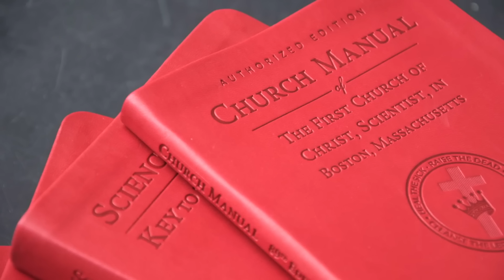James Gunn VS Zack Snyder - The One Thing That Sets Them Apart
James Gunn vs Zack Snyder--what's the difference? In this video we breakdown these two important superhero filmmakers to understand their styles, what informs their films, and what we can expect next from the DCU.

Edited by Harriet Lengel-Enright, Randolf Nombrado, Sofien Dami, and Brianna McLarty

Welcome to ScreenCrush, I’m Ryan Arey. James Gunn is about to reboot the DCU, and end the Snyderverse for good. But what does that really mean? In this video, we’re going to dive very deep into these filmmakers, examine what makes them tick, and find out what actually separates these two very different approaches to DC’s cinematic universe.

Gunn’s characters embrace the lighthearted nature of comics - while still maintaining some sense of realism. This creates relatable characters who are easy to fall in love with - no matter how flawed - which fit perfectly with the MCU.

Snyder, however, made a point of differentiating himself from the MCU. While the MCU’s stories centered (mostly) around humans becoming gods - Snyder’s films were about Gods becoming human.

From the little we know of - and have seen - we can already tell that Gunn’s universe is set to be vastly different than the Snyderverse, which may be precisely what this reboot needs [clip]

And you know, one of Zack Snyder’s best received movies was his 2004 remake of dawn of the dead–whcih was wrotten by James Gunn. [clip] It’s inte∑resting to see that these two filmmakers were once so aligned with substance and style, but over the years their artistry has floated into very different directions.

So let’s talk about these two filmmakers, their careers, and how we got here!

Doug: OH, James Gunn vs Zach Snyder!

Exactly!

Doug: in a caged Deathmatch! Die millionaires, die! You have nothing to lose but your chains.

That’s enough comrade.

Maybe sheath ad here

As we said earlier, Snyder tried to differentiate his films from the MCU by with stories about Gods becoming human vs the other way around. - which isn't a new concept in DC comics. In fact, the idea was actually best summarized in Kill Bill Vol 2 [clip]

While Clark Kent really took a back seat in most of Snyder's stories, Cavil’s version of Superman was more than just an average citizen who stumbled into great power and thus became burdened by responsibilities - [clip]

He’s a messianic figure - who stayed hidden until humanity truly needed him, despite feeling detached from the human race. For the Snyderverse fans, this worked best in Man of Steel.

Doug: I thought you hated that movie?

Well, look, I personally didn't like Snyders's take on the character. It was a well made movie, it just wasn't a Superman film - to me, anyways - but I can conceptually understand why Synderverse fans liked this version of Superman.

Cavil’s Superman was an outsider. Someone burdened by their own strength and even shunned at an early age for helping people. That, plus killing Zod in the end, was a major departure from the “big blue boy scout” Superman has always been.

It was a controversial decision on a beloved character, but it set the foundation for the Snyder universe. [clip]

The Snyderverse dealt with intense emotional themes, and each chapter had consequences that seemingly threatened the entire world. Threats that would have otherwise required the Avengers in the MCU.

Since Snyder’s stories were exclusively told through Superman, the aspect of “gods becoming men” became the Snyderverse’s driving theme -  and that's a lot harder for audiences to relate to. [clip]

It's much easier to relate to Spider-Man since he constantly fails in some of the most human ways, but it's kinda hard to relate to Superman. Like no one here watching these videos has ever been a genetic codex for an entire species. It's hard to relate to the guy who literally stares at Earth from space.

This idea of “gods becoming men” is also the most “DC” aspect of his films.

 Doug: what do you mean by “the most DC”